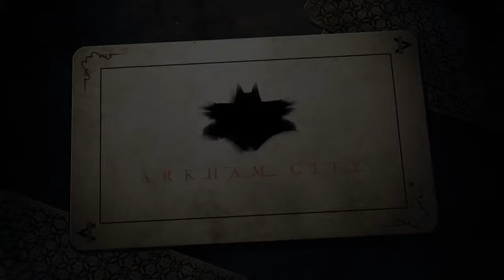BATMAN: RETURN TO ARKHAM - "Welcome to the Madhouse" Trailer for PS4